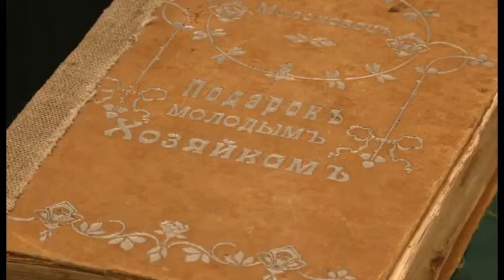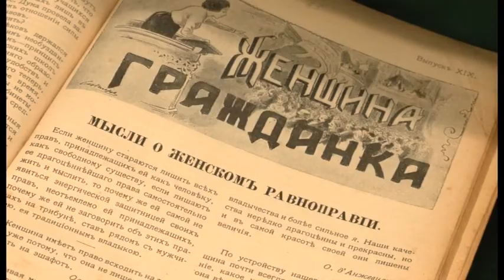К 8 марта в краеведческом музее представили "Дамский калейдоскоп"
Что такое пресс-буке? Как наши прабабушки выпрямляли волосы? Что говорил о женщинах Добролюбов? В канун 8 марта в краеведческом музее открылась мини-выставка «Дамский калейдоскоп». Всего 5 витрин, но очень много информации.